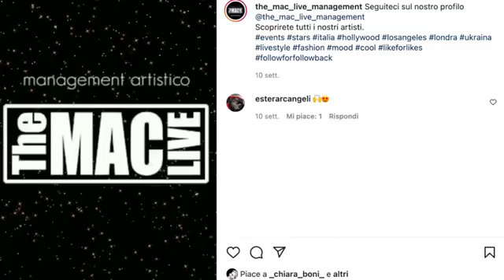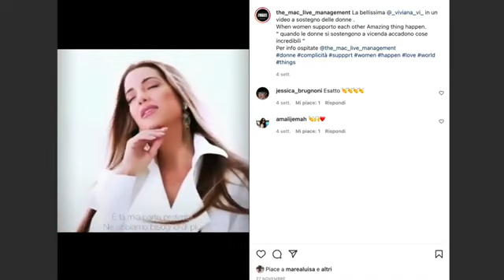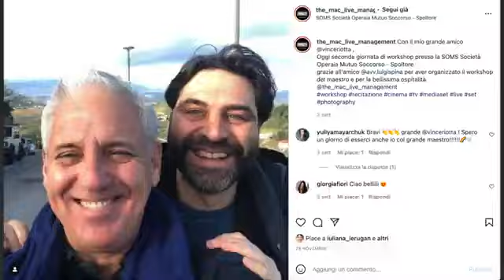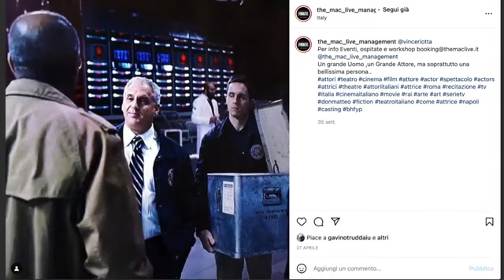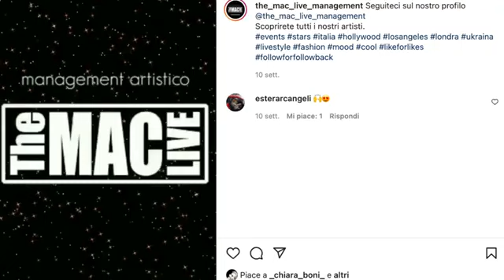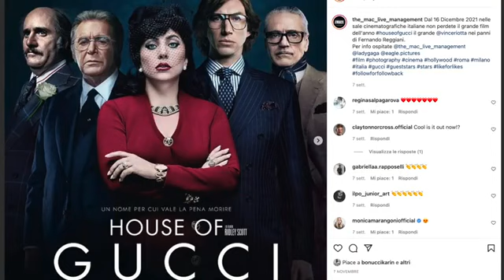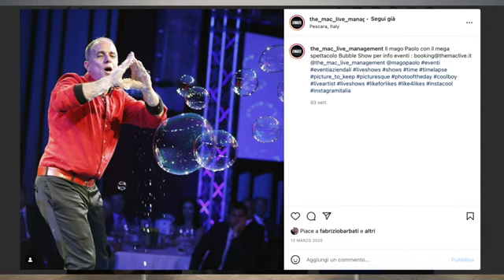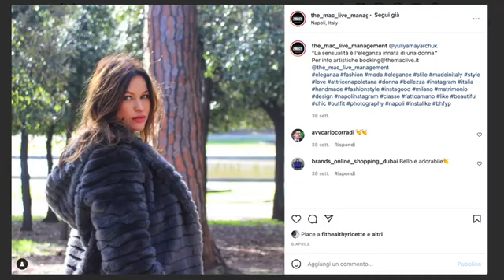LA MIA VITA DA MANAGER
Buongiorno amici questa è la mia intervista sulla mia vita da Manager
@the_mac_live_management ringranzia l'amico @alessandrofilippone.blogger per la bellissima intervista e vi augura a tutti un Buon Anno 🙏